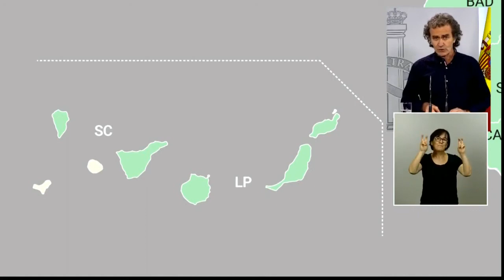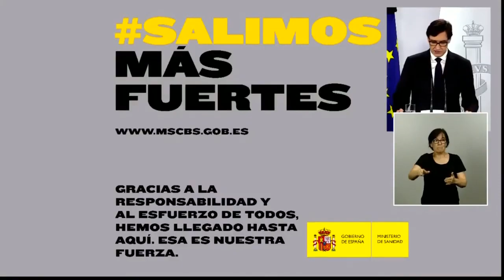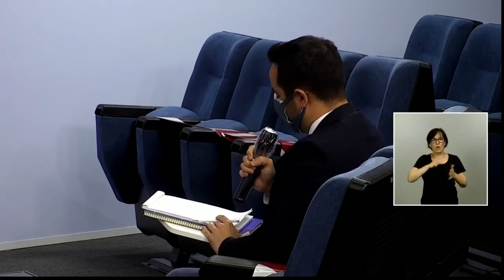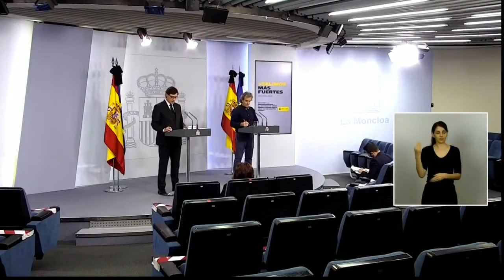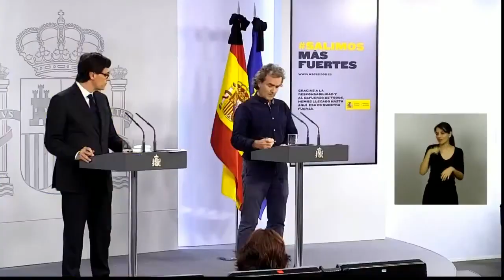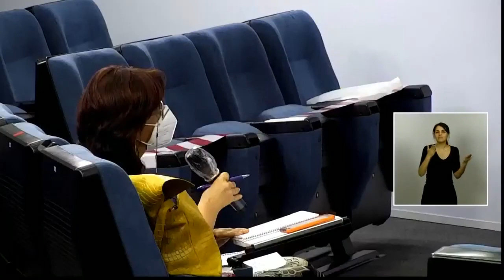🔶 Rueda de prensa de Fernando Simón y Salvador Illa 28/05/2020